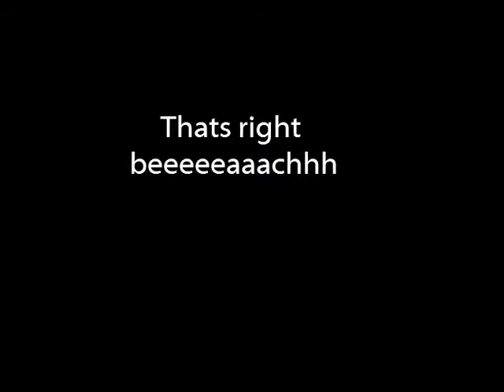Graffitti burner graff bomb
art graffin in las vages